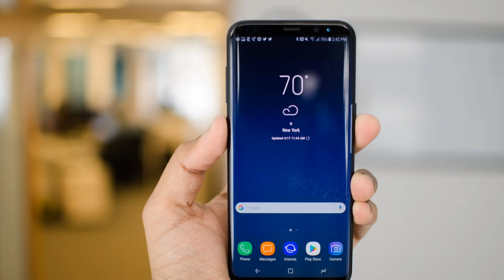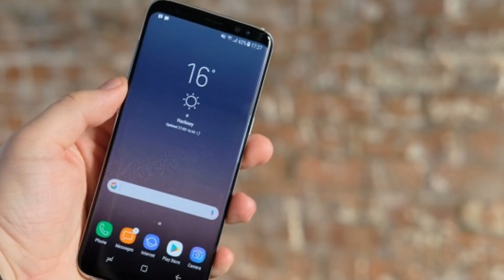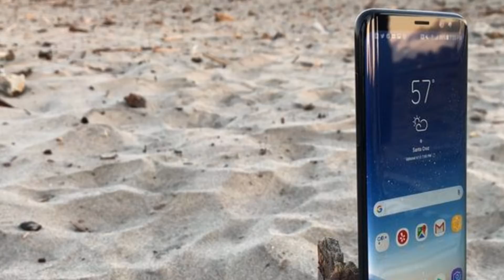Oneplus 6/6T Galaxy S9/S9 Plus etc launch timelines out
Here's a leaked list of devices sporting the Snapdragon 845 in 2018

By now it's pretty clear that most of the top of the line Android smartphones of 2018 will have the Qualcomm Snapdragon 845 SoC at the helm, which was unveiled at the beginning of this month. Thus, the situation next year will pretty much emulate what happened in 2017 with the Snapdragon 835.

Today from a source in China comes a list of handsets that will be using the SD845 in 2018 along with their expected announcement timelines. We can't verify the validity of this information, but the presence of these devices in the list is anything but surprising.

In February, Samsung will unveil the Galaxy S9 and S9+, which will feature Qualcomm's chip in some markets. LG will also take the wraps off the G7 during the same month. Then in April the Xiaomi Mi 7 will be outed, followed in May by the HTC U12. June will be the launch month for the OnePlus 6, ZTE nubia Z18, and Sony Xperia XZ Pro-A, while the Samsung Galaxy Note9 arrives in September, alongside the Xiaomi Mi Mix 3 and LG V40. October is the month when the Google Pixel 3 and Pixel 3 XL get announced, but also the nubia Z18S and Sony Xperia XZ2 and HTC U12+.

In November Motorola will out the Moto Z 2019 with the SD845, while December is when OnePlus will release the 6T and Samsung will do the flip phone thing once again with the W2019, the successor to the W2018.

There are some interesting omissions in this list, so while it is comprehensive you shouldn't see it as exhaustive - we could certainly see other devices powered by the SD845 in 2018, which aren't in it.